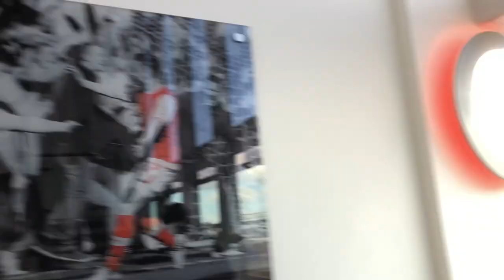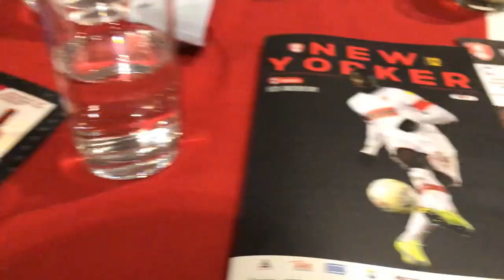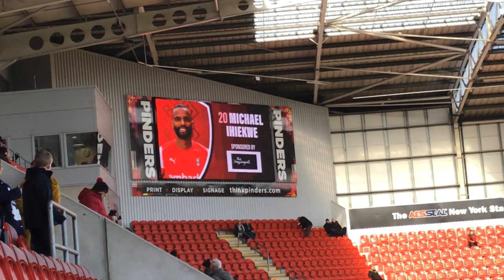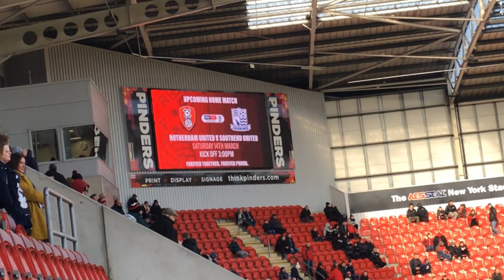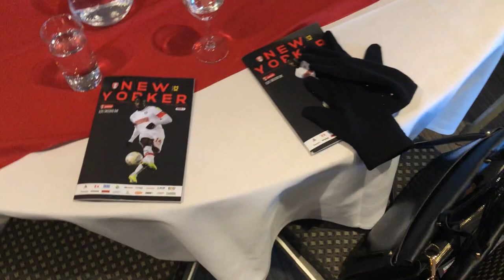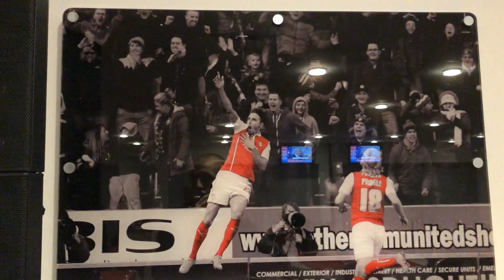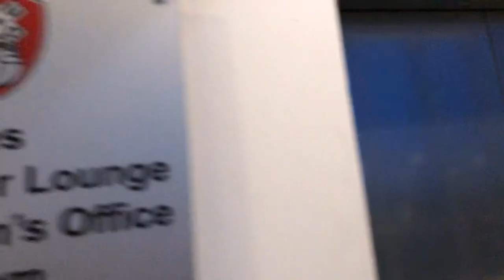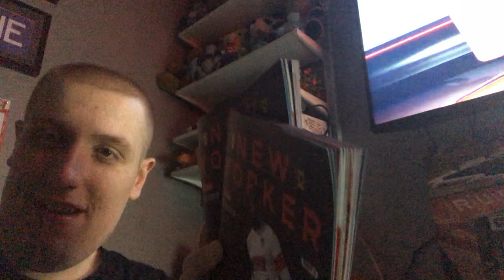Rotherham United 1-1 MK Dons Vlog - (2019/20)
End Result; Rotherham United 1-1 MK Dons

Scores: 1-0 Freddie Ladapo
1-1 Rhys Healey

Attendance: 8,883 (353 MK Dons fans)